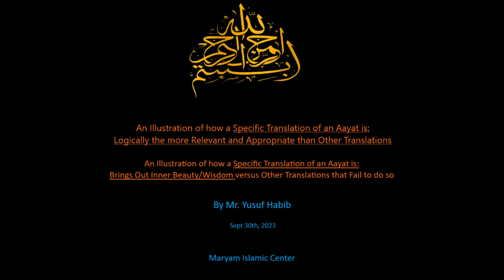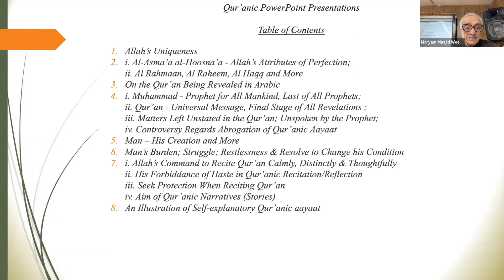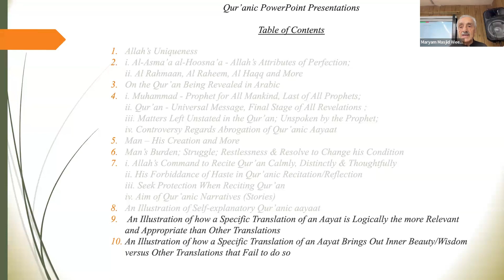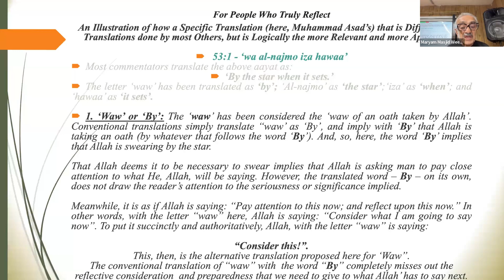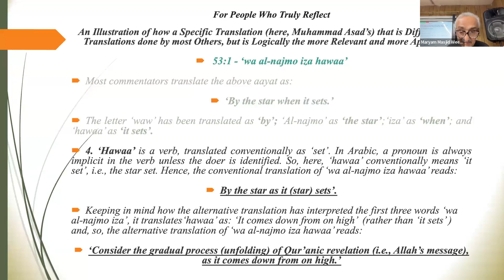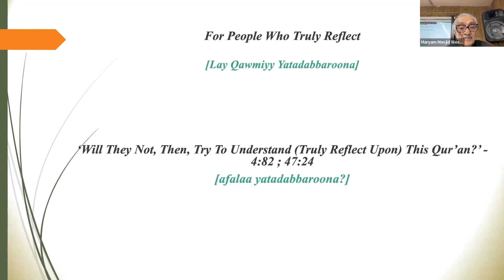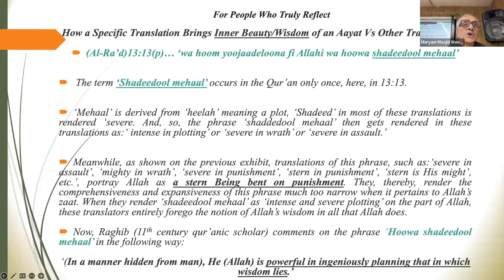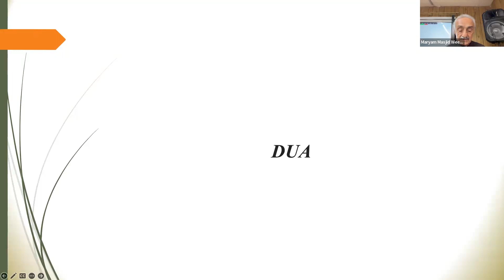Mr. Yousuf Habib - An Illustration of how a Specific Translation of an Ayat ... 9/30/2023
Mr. Yousuf Habib - An Illustration of how a Specific Translation of an Ayat is: Logically the more Relevant and Appropriate than Other Translations

An Illustration of how a Specific Translation of an Ayat:
Brings out inner Beauty/Wisdom versus Other Translations that fail to do so